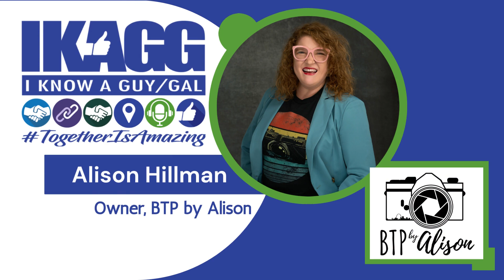The IKAGG Interview with Alison Hillman of BTP by Alison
Welcome to The IKAGG Podcast! On this IKAGG Interview episode, Deanna Ley, Founder and CEO of IKAGG (I Know A Guy / Gal) introduces you to Alison Hillman, Owner of BTP by Alison (been.there.photography) - @btpbyalison .

After relocating to St. Louis in 2013 and rebuilding her business from scratch, Alison has become the storyteller and worth catalyst of St. Louis. She helps you press pause by capturing your story, no matter what chapter you are on. Alison specializes in events & wedding, branding, and family portrait photography.

Alison is a brand message specialist who loves working with solopreneurs and small business owners. She works with you to craft your message to build trust and attract the ideal client.

Alison is first and foremost, Jason Squared's best girl. She is the wife of Jason and  proud mama of Jase, Jesus freak, dog mom, and auntie. In her spare time she can  be found screaming loudly for the St. Louis Cardinals, dancing hard at concerts,  and advocating for adoptive families through her blog “Taking a Shot at  Parenting.” She is a girl living out loud. On purpose.

In 2021 and 2023, Alison was recognized as a St. Louis Magazine A-List Finalist, and she is the Team Leader of the Virtual IKAGG CONNECT weekly networking group.

Learn more about Alison and reach out to her directly

IKAGG (I Know A Guy / Gal) - @IKAGG - is on a mission to help businesses CONNECT, COLLABORATE, & GROW through the TogetherIsAmazing Philosophy. "When we all pull together, for the benefit of the group and each other, amazing things happen in our lives and our businesses."

The IKAGG platform provides numerous ways to make that happen:

The IKAGG Podcast - A weekly podcast that interviews business owners and networking professionals, as well provides applicable tools for your tool belt that will help you up-level and elevate the way you network. And make sure to check out THE IKAGG INTERVIEW playlist on this YouTube channel to watch all of the interviews.

IKAGG CONNECT - Weekly networking groups where deep relationships and collaboration lead to referrals and growth. We currently have numerous St. Louis locations, as well as two CONNECT groups in the Wilmington, NC area. See all of our groups’ days and times

IKAGG CONNECTions - A monthly networking meet up where there is plenty of time to get to know the people in the room in the fun, engaging, and TogetherIsAmazing way that IKAGG is known for. All business owners, entrepreneurs, networking professionals, sales professionals, and those looking to build relationships in the business world are welcome to attend this free event that meets on the third Friday of every month.

IKAGGdirectory.com - This is business directory like no other. It offers robust profiles and is an SEO machine. With over 900 business categories to choose from, it’s gives members the ability to be a one-stop shop for potential customers looking to do business with them. Membership levels starting at just $6/month. to see the different levels of membership.

IKAGG Facebook Groups - the St. Louis Facebook group that started it all, as well as groups in Wilmington, NC and in our newest group in Charlotte, NC.